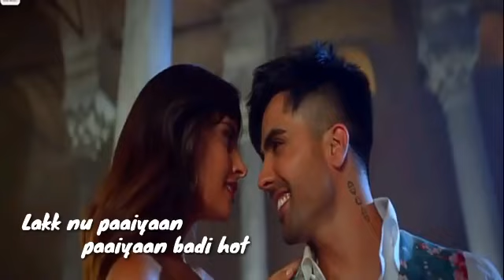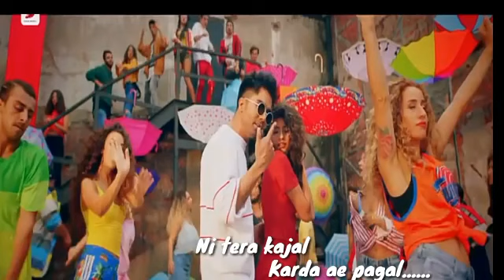Tera tera mcrae chand ka tukra